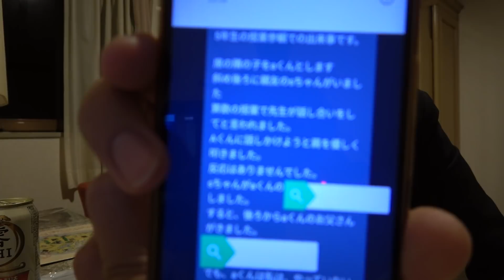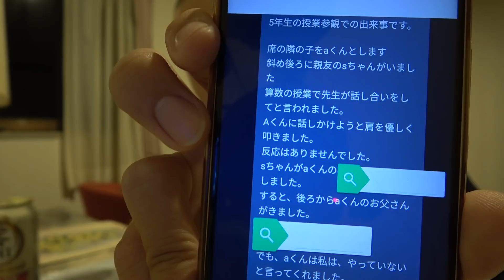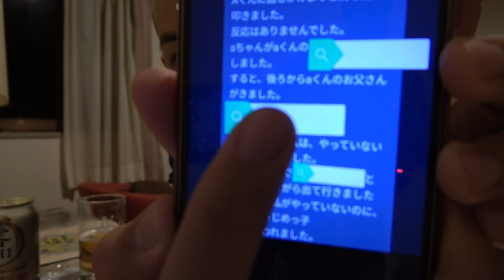【相談お答えコーナー#2】学校のモンスターペアレントに絡まれた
動画で聞きたいことのある方は
へ送っていただくと、採用される場合があります。